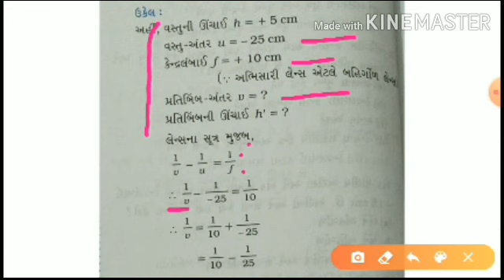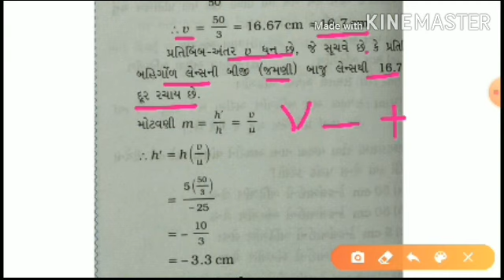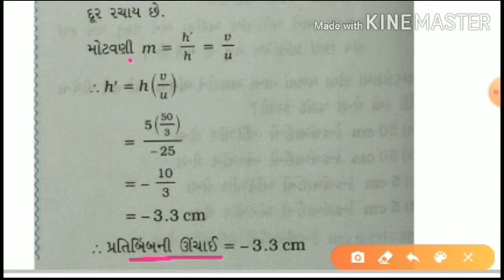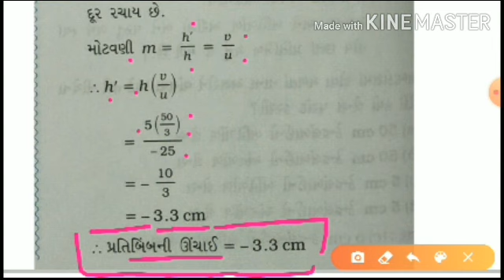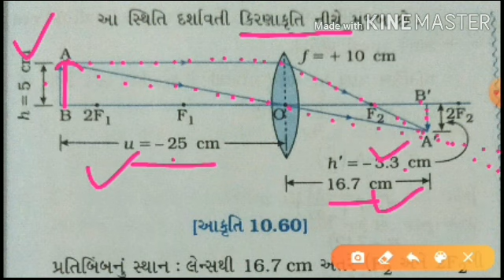STD 10 SCI CH 10 PART 7